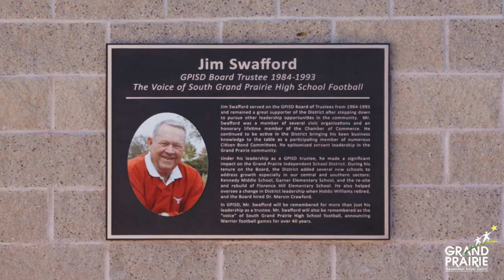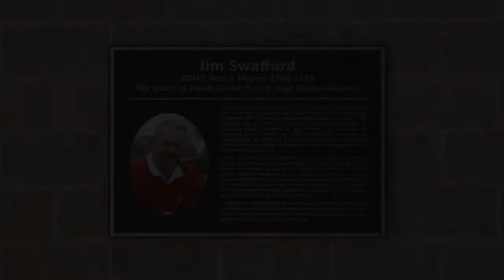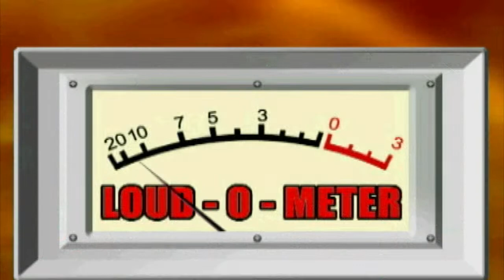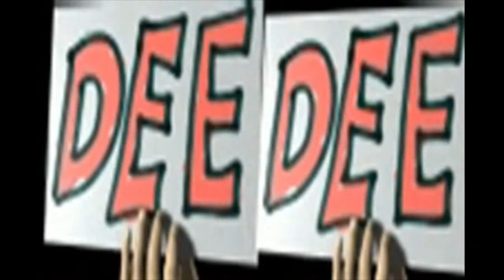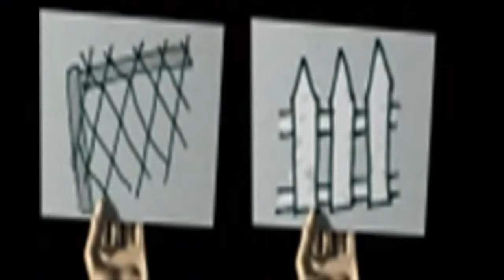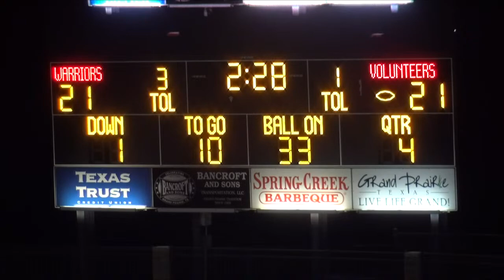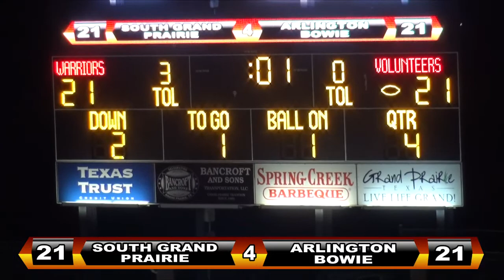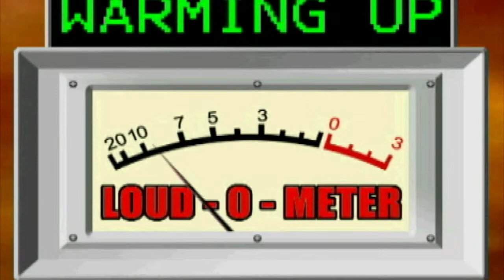High School Football: South Grand Prairie vs. Arlington Bowie - October 20, 2023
High School Football: South Grand Prairie vs. Arlington Bowie
Gopher / Warrior Bowl
Grand Prairie, TX